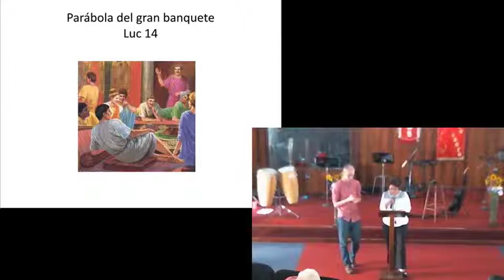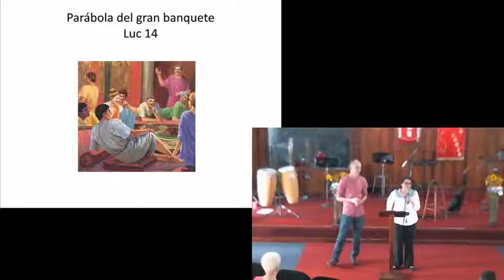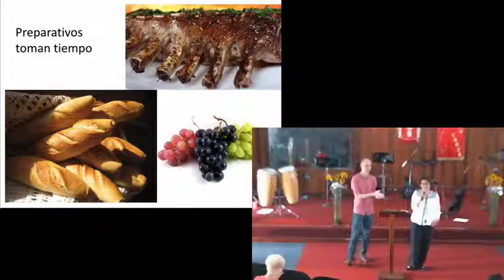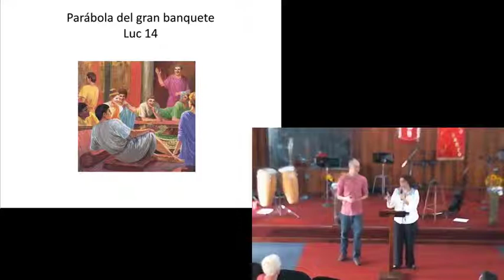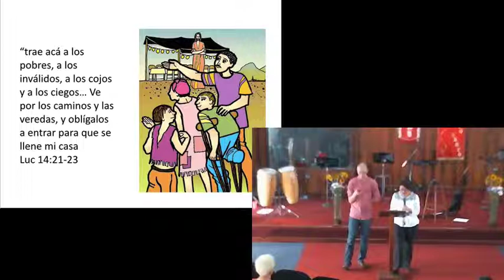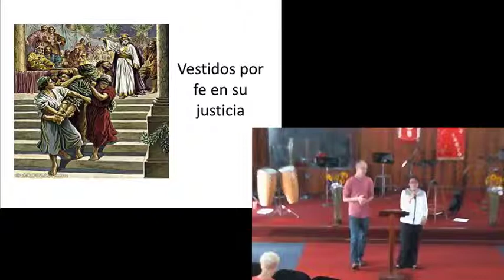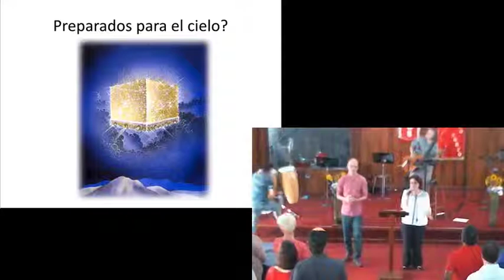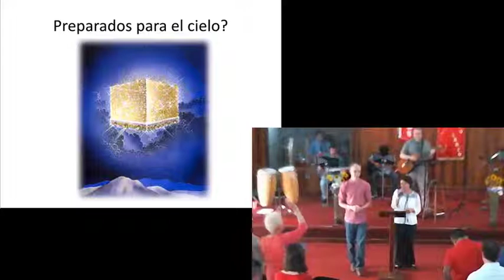Preparados Para El Cielo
Jesús contó la parábola del "grán banquete" en Lucas 14  y otra similar en Mateo 22.  Luego de explicar la diferencia entre medir el tiempo por "cronos" y por "kairos", Sofía nos explica porqué el banquete tenía doble convocatoria y nos relaciona eso con nosotros esperando la segunda convocatoria para ir al matrimonio del Cordero.

Se nos hace una enseñanza muy práctica de qué significa estar listos para irnos con Cristo.

El siervo regresó y le informó de esto a su señor. Entonces el dueño de la casa se enojó y le mandó a su siervo: “Sal de prisa por las plazas y los callejones del pueblo, y trae acá a los pobres, a los inválidos, a los cojos y a los ciegos.” -- Lucas 14:21 (NVI)